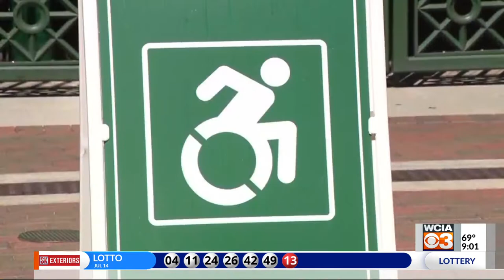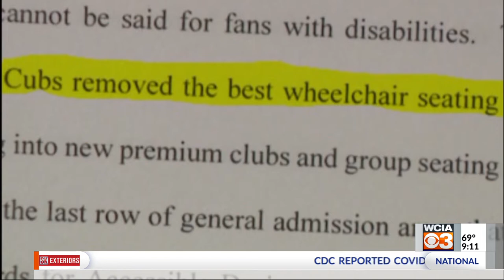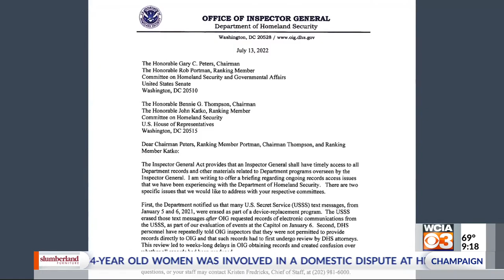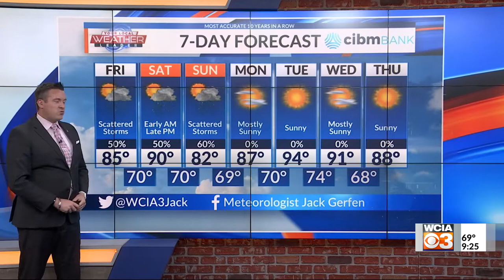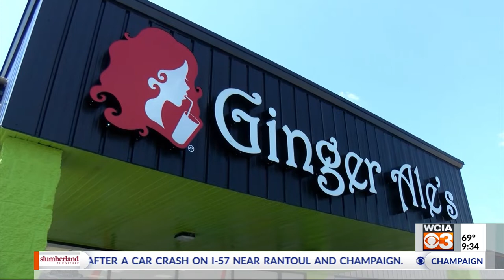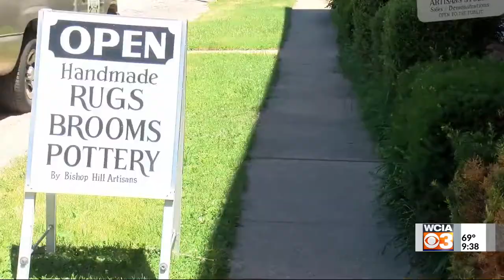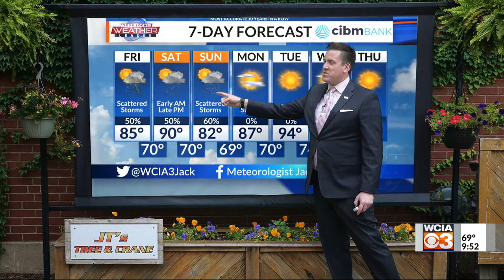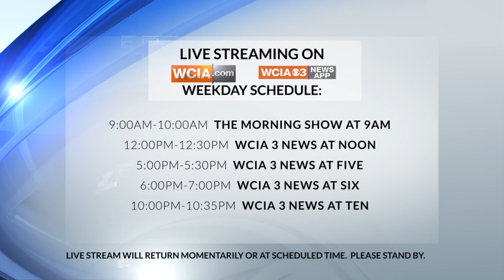The 9:00 a.m. Morning Show A-BLOCK 7/1/22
The 9:00 a.m. Morning Show